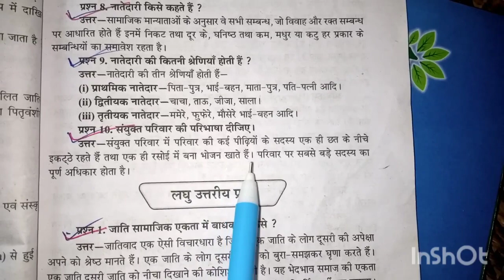संयुक्त परिवार की परिभाषा दीजिए || संयुक्त परिवार किसे कहते हैं || कक्षा 12 समाजशास्त्र 2023